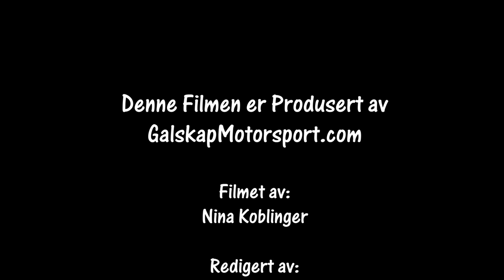Rally Romjulsrally 29.12.2019 SS3